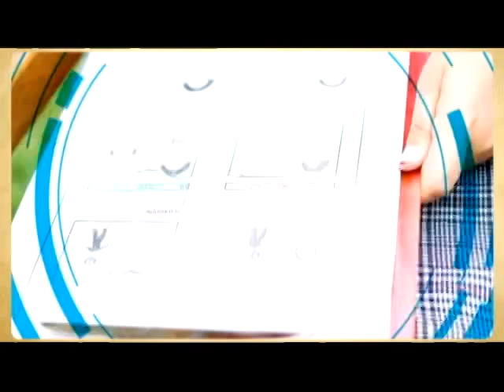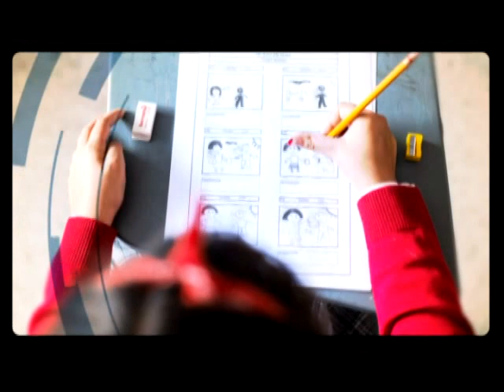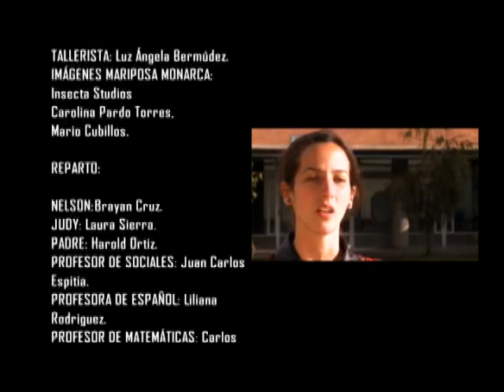Mi Edu en Serie - Los Marginales - Colegio Rojas Pinilla Cap 5 de 5